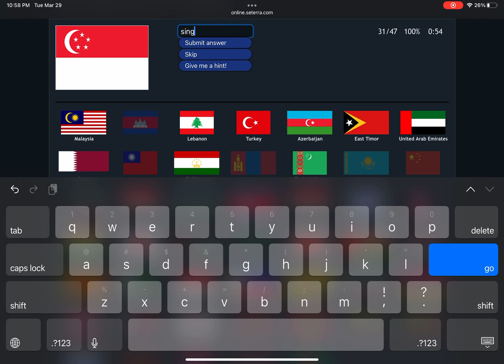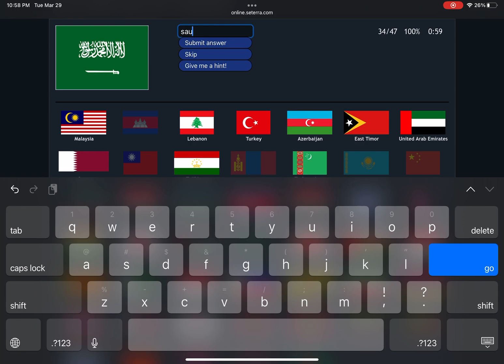[WR] Seterra - Asia: Flags - Type (Touch Web) in 1:25